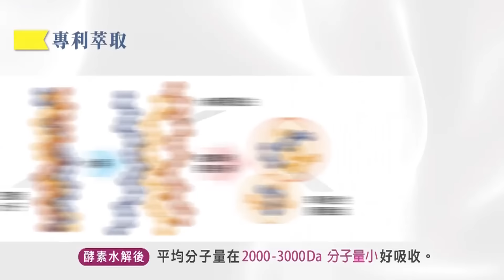誰給涼月號的膽? 七七事變前夕日本自衛隊進出中國領海 賴岳謙:玩這招夠蠢的 蔡正元:大陸太過溫柔 要是俄羅斯早潑油了